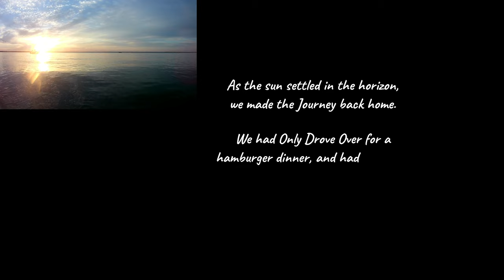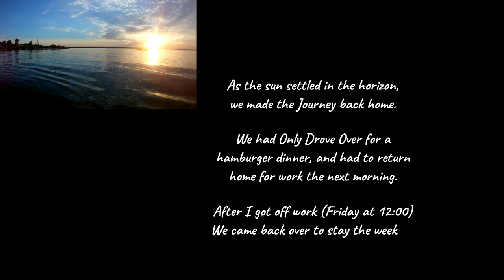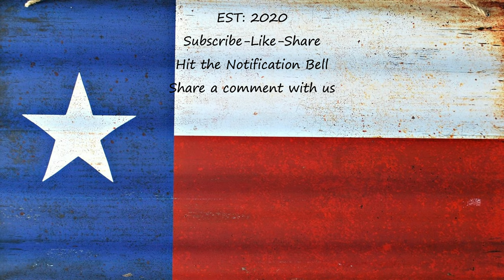Fish On! Camping and Fishing Loafers Bend East, Whitney, Texas. Catching Sand Bass (White Bass)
Lets Go Camping at Loafers Bend East, Whitney Texas. We spent time with family and friends fishing, Camping, Barbecuing, and just simply spending quality time together. We ended up catching about 100 Sand Bass (White Bass), and a few stripers over a 3 day weekend.

With a detailed description, we had a wonderful weekend camping with family. Between all the family there, we had 3 camp sites, and 3 boats fishing. We quickly found out that we didn’t need to be on the boats to catch a good amount of fish. We were catching Sand Bass (White Bass) dang near every cast from the banks of the lake. See, when the Bass Sand Bass start chasing schools of shad, they hit the top of the water trying to get away. It looks like thousands of piranhas churning the water. We use plain silver slabs, and cut 2 of the hooks off of the treble hook. We do this so that it doesn’t take just a second to free the fish from the hook verses using a treble hook. We were catching a fish as fast as we could free the last one, and cast out again. It is a BLAST for the whole family! We also had a fish fry while we were all together.

Channel Description:

Fishing, Boating, Sightseeing, vacations, camping, and swimming is what Our Family is All About!

On the Texas P’Toon Fam Channel, you will learn that we are a Family of 5 living in The State of Texas. We are a family that enjoys swimming, camping, taking vacations, sightseeing, and love Fishing and Boating. We spend a lot of time fishing for Yellow Catfish, Blue Catfish, Channel Catfish, Striper, and most of all, Sandbass (White Bass)! We fill in our other time with any outdoor activities you can think of!

The Texas P’Toon Fam is a perfect channel for the whole family to watch. We are excited to be able to share our entertainment and learning experiences with you!